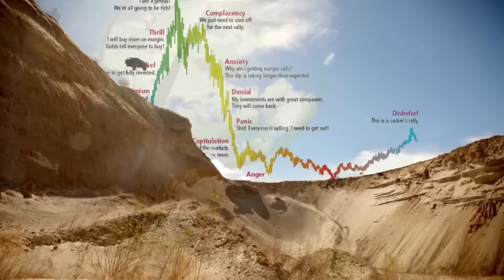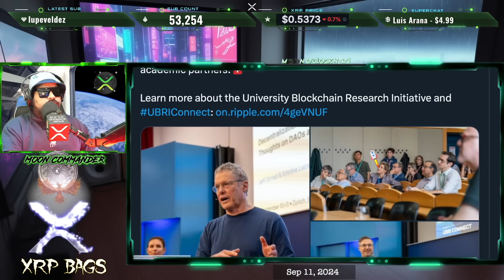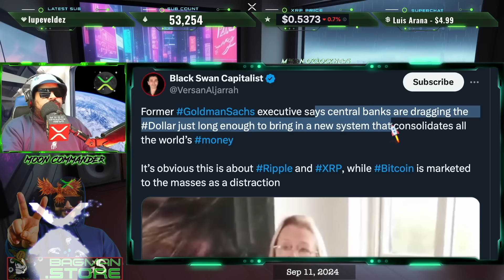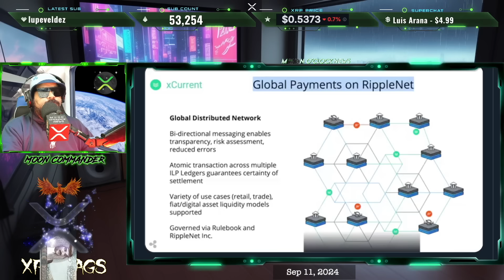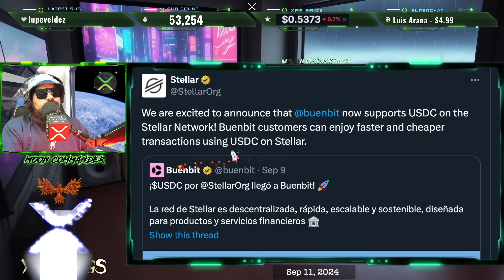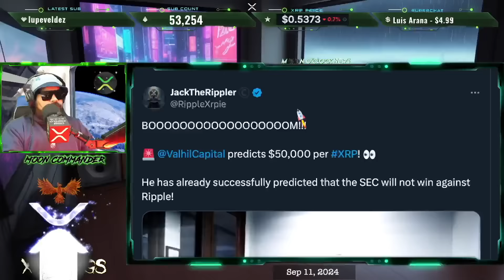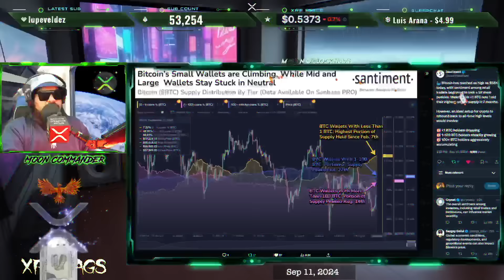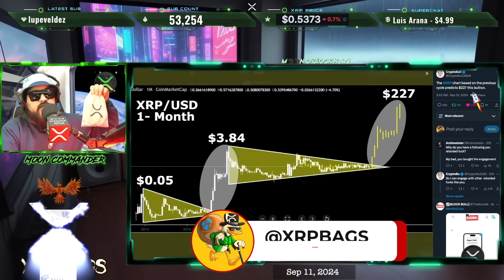RIPPLE/XRP BUY XRP BEFORE DOUBLE DIGITS..CALM BEFORE THE BLAST!! YOU’RE NOT BULLISH ENOUGH!!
XRP Music